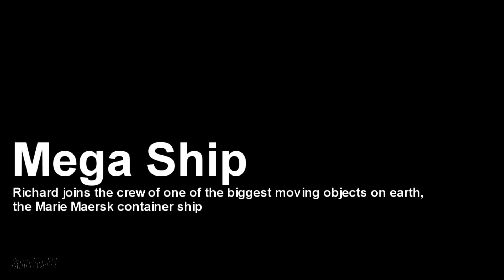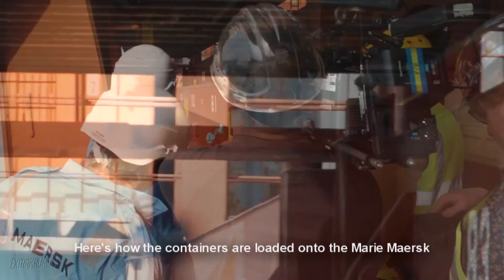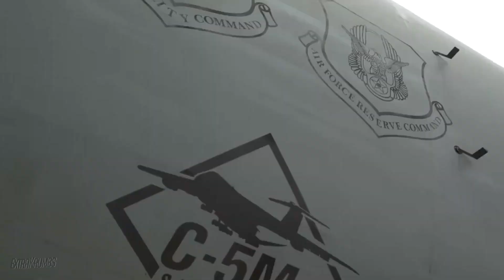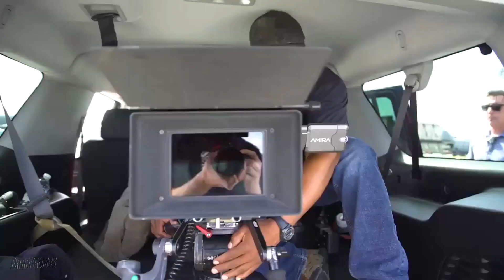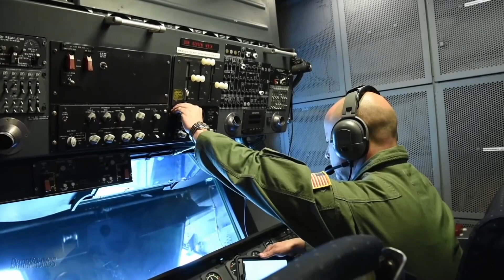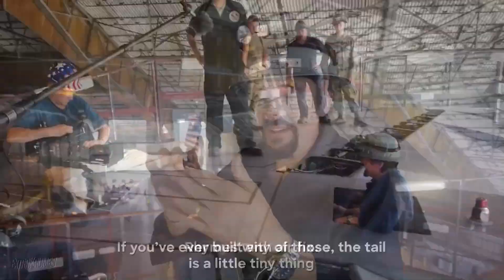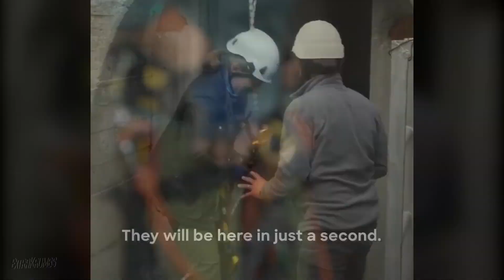Richard Hammond's BIG - Behind the Scenes | BLOOPERS (Part I)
Richard Hammond’s BIG! sees him go behind-the-scenes of the largest structures and machines in the world to gain insight into the science of ‘big’. Richard will investigate how engineers go about building, maintaining and using these superstructures.

With each episode comes a new location and mega structure, which takes him around the globe exploring the likes of the world’s longest underground railway tunnel to a cargo ship the size of four football pitches.

Richard will meet the unsung heroes behind their development and delve into the science needed to create them via a series of incredible experiments, proving that it’s the tiny that makes the truly massive possible.